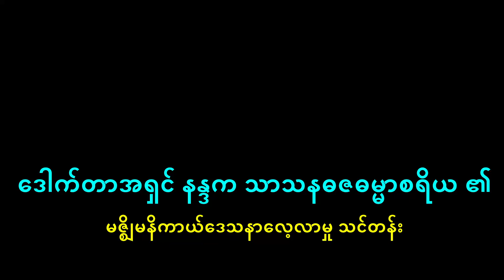042 Majjhima Nikāya Day 42 မဇ္ဈိမနိကာယ်ဒေသနာလေ့လာမှု သင်တန်း ၅-စူဠယမကဝဂ်၈-ကောသမ္ဗိယသုတ်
042 Majjhima Nikāya Day 42 မဇ္ဈိမနိကာယ်ဒေသနာလေ့လာမှု သင်တန်း
ဒေါက်တာအရှင် နန္ဒက သာသနဓဇဓမ္မာစရိယ
၅-စူဠယမကဝဂ်
၈-ကောသမ္ဗိယသုတ်
Kosambiya Sutta-The Kosambians